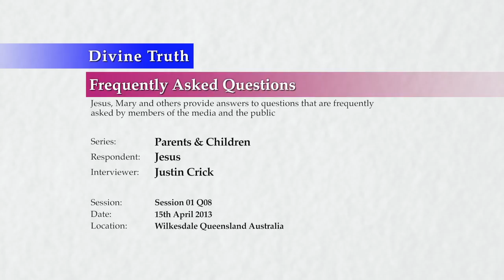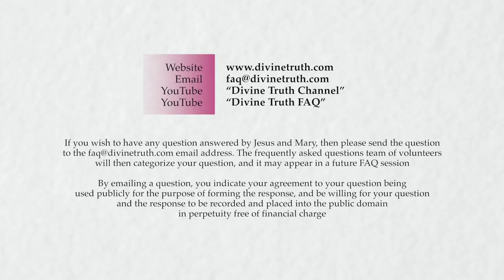Quelle est la chose la plus importante qu'un parent peut enseigner à un enfant ?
Jésus répond aux questions du publique concernant la relation parents-enfants : "Quelle est l'importance pour un enfant de comprendre la différence entre le vrai parent, Dieu, et les parents terrestres ? Et quels sont les effets sur L’âme de l'enfant et des parents ? ""

Source de la vidéo : 20130415 Parents & Children S01Q08
Enregistré le 15th avril 2013 à Wilkesdale QLD, Australie.